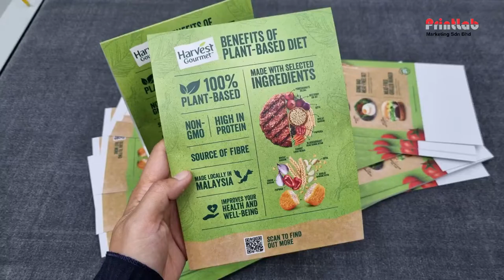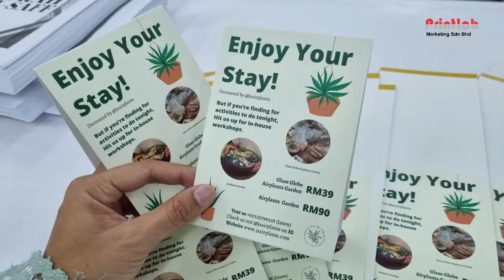TENT CARD-Table Display Card, Table Talker, Table Tent Card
Advertise your products or services with our custom online design print tent card or table tent. It is a great way to promote your products / services on special occasions. Tent cards are decorated with variety of images and include messages to appeal to diverse audiences, sentiments, and occasions to be remembered.
Tent Card Specification:

Stand Size
210mm(W) x 300mm(H) x 90mm(Base)
150mm(W) x 200mm(H) x 58mm(Base)
100mm(W) x 140mm(H) x 60mm(Base)

Paper Material
Art Card (Gloss) 350gsm

Print
1 Side

Finishing
Matt Laminate
Gloss Laminate

Other Finishing
Creasing + Special Silicon Tape